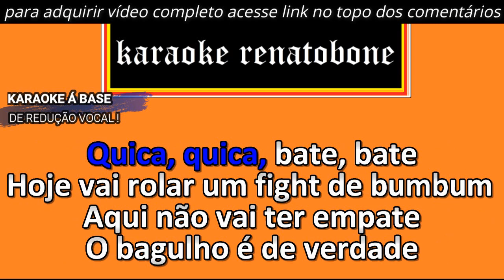Combatchy KARAOKE AMOSTRA Anitta, Lexa, Luisa Sonza feat MC Rebecca